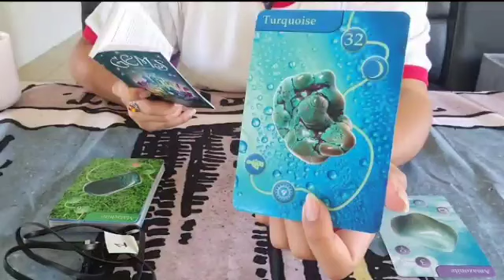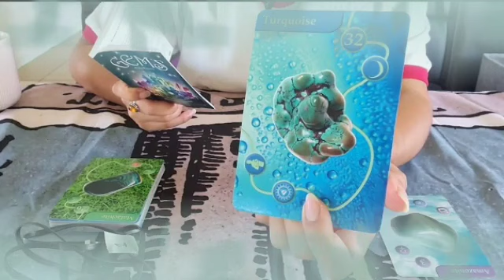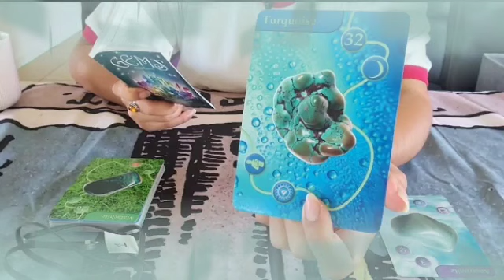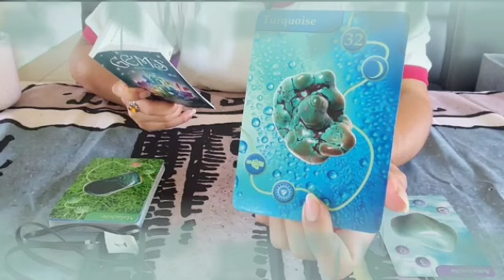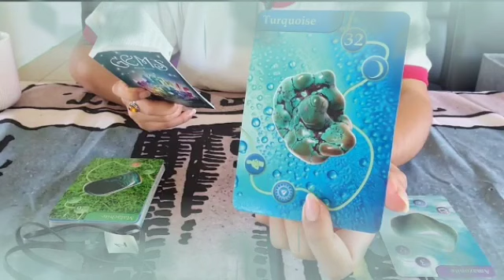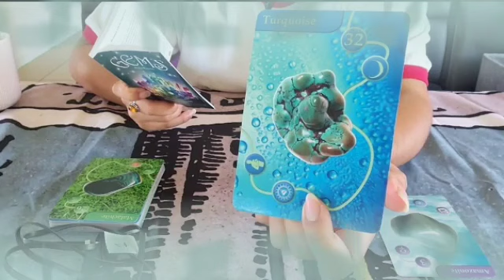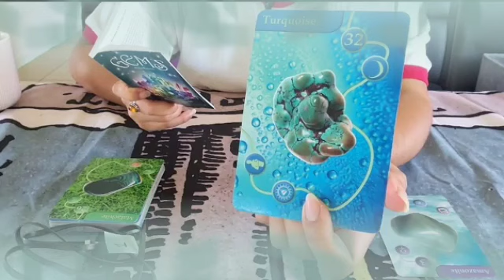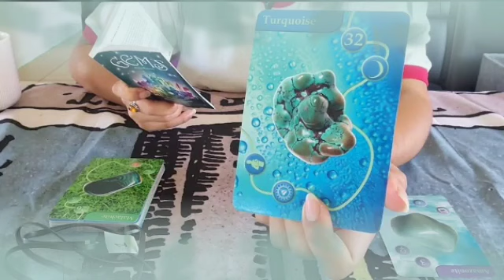برج القوس من 26 إلى 31 أكتوبر 2021 // اهتمام حبيب🤭انسجام ترسيم💍👰امراة غير موافقة لا تريد لك خير😔